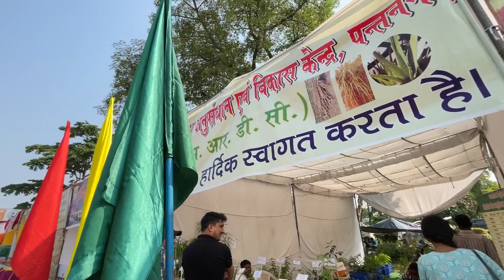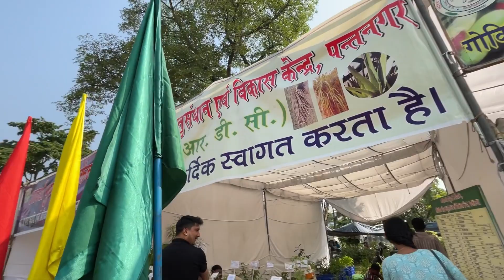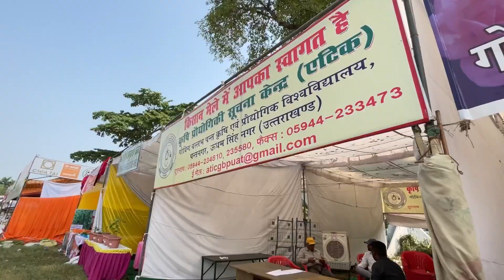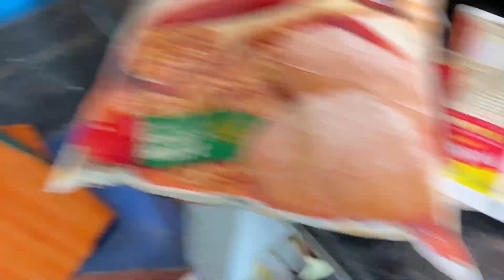एशिया का Biggest कृषि मेला ( पंतनगर उत्तराखंड )| pantnagar kisan mela 2022 | krishi mela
Indian Cleaning Home Vlog Saree | My Room Cleaning | Home Cleaning Vlog Indian | Saree Cleaning Vlog

UPI :- vip.biswas.2@okhdfcbank

 Vipnik Lifestyle  🏡
 Vipnik vlogs
 Nikita biswas
 Nikita vlogs
 Nikita vlogger
vipnik lifestyle